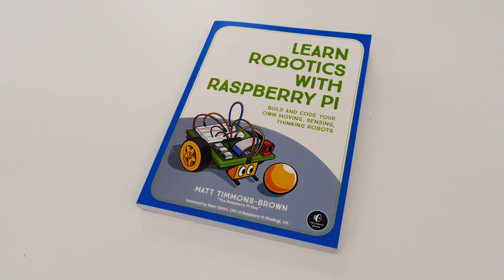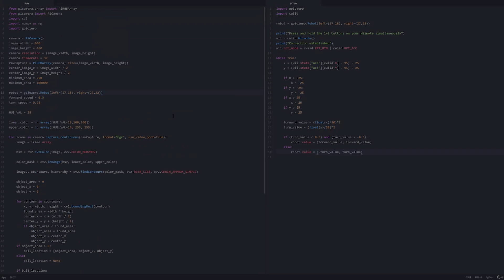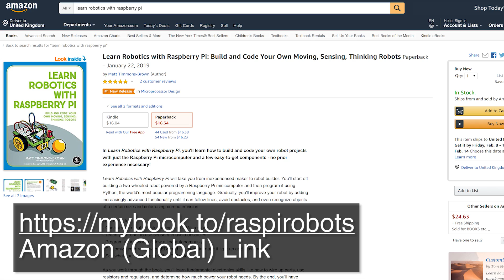Learn Robotics with Raspberry Pi - NEW Robotics Project Book Available Now!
INFO:
In my new book, “Learn Robotics with Raspberry Pi”, I take you on a journey from complete novice to fully-fledged robot maker. Over the course of the book you’ll learn how to construct a speedy 2-wheeled robot and then connect up sensors and give it advanced capabilities. From controlling it remotely over Bluetooth using a Nintendo Wii remote, to making it avoid obstacles, to using a camera to follow a coloured ball! Everything is covered with the beginner in mind – with full colour images and diagrams, as well as comprehensive instructions, explanations and code.

Matt Timmons-Brown
The Raspberry Pi Guy